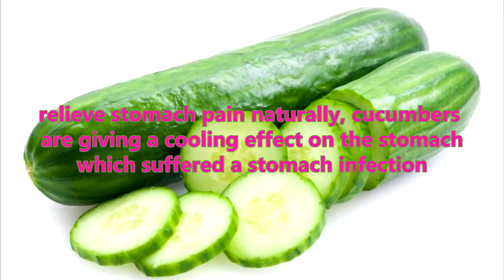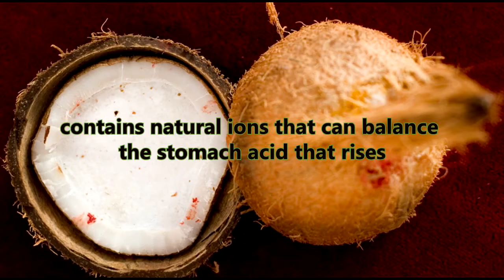Herbs care for disease Stomach ulcers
Adding oily fish such as salmon, mackerel and halibut in your diet is very effective in treating ulcers naturally. Omega-3 fatty acids are found in high levels in oily fish, and studies show that Omega-3 increases the production of prostaglandins, a compound known to protect the walls of the digestive tract.

Antioxidants present in fruits and vegetables also help lower the risk of developing ulcers by protecting the lining of the stomach. They also help relieve symptoms when ulcers are already present. Dieticians recommend bananas, kiwi, apricots, raw cabbage juice, carrots and bell peppers.

Other good foods for stomach ulcers are almonds, whole grains, wheatgerm, cheddar cheese, sunflower seeds and sesame seeds. These foods are good sources of amino acids, the building block of proteins which are proven to help repair damaged portions of the stomach lining.